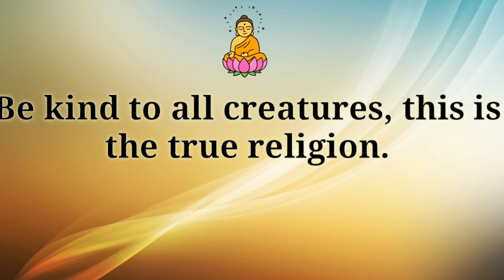Drawing beautiful girl on black paper with white pencil | beautiful bride white dress drawing.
Hello Friend's

How to draw a girl on black paper with white pencil | drawing beautiful girl on black paper | beautiful girl drawing | beautiful bride dress drawing.

Camel Soft Pastels,

White ink gel pen,